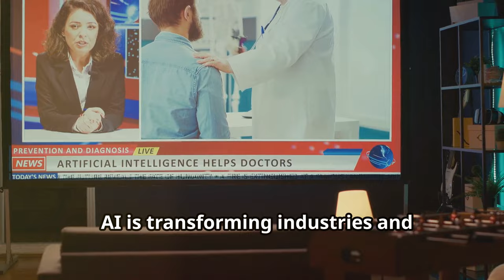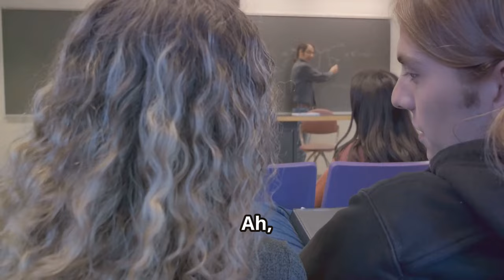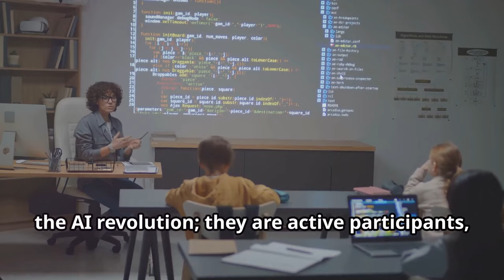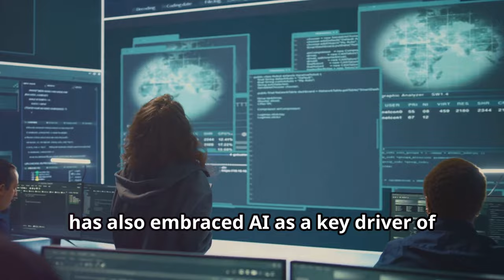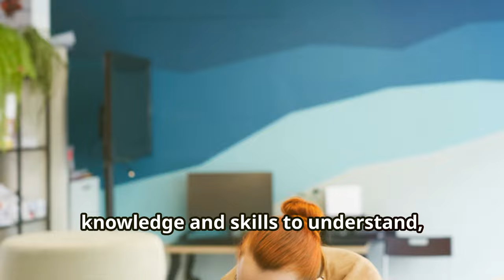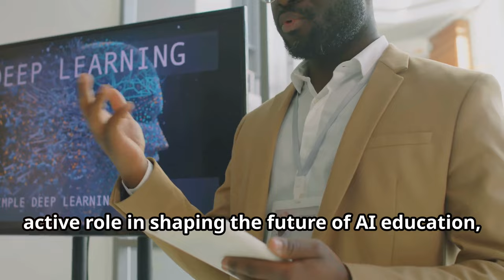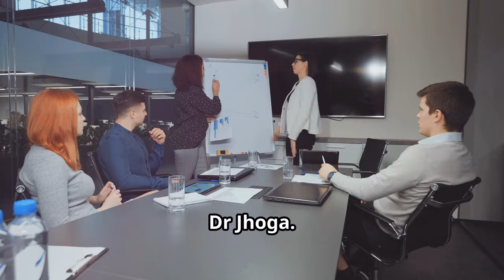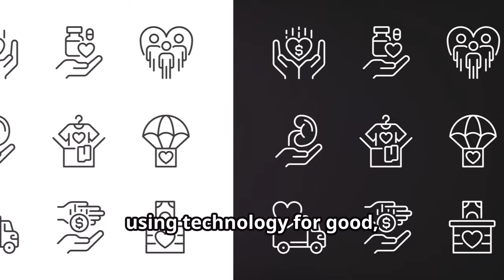WHY COLLEGES ARE RACING TO ADD AI COURSES: A DEEP DIVE